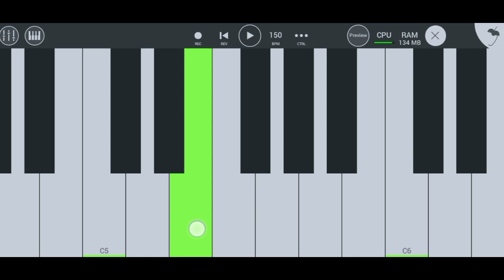Jay Jaykara - Bahubali 2 Piano Tutorial | FL Studio Mobile Paino | Prabhas Anushka Shetty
Jay Jay Kara Swami Dena Sath Hamara Paino
Jay Jay Kara Swami Dena Sath Hamara Paino Tutorial
Jay Jay Kara Swami Dena Sath Hamara Paino Cover
Jay Jay Kara Swami Dena Sath Hamara Paino Notes
Jay Jay Kara Swami Dena Sath Hamara Paino Instrument
Jay Jay Kara Swami Dena Sath Hamara Paino Song
Jay Jay Kara Swami Dena Sath Hamara Paino Music
Jay Jay Kara Swami Dena Sath Hamara Paino Gana

Jay Jay Kara Swami Dena Sath Hamara Hindi Ringtone
Jay Jay Kara Swami Dena Sath Hamara Mahadev Status